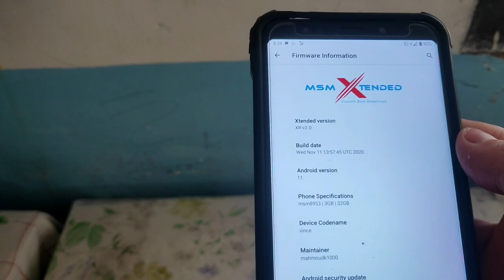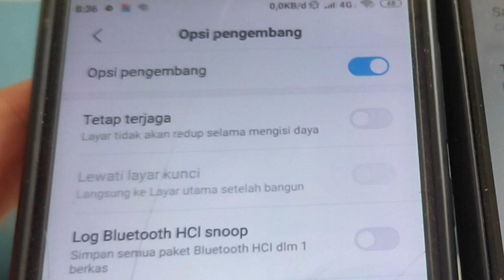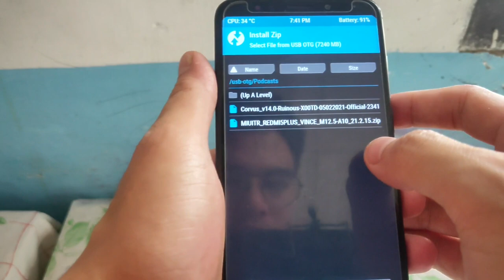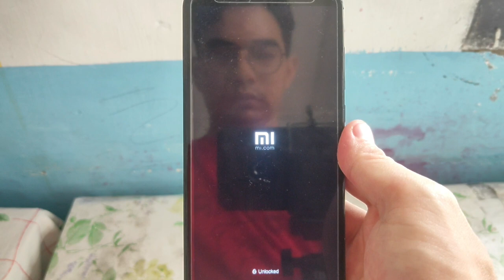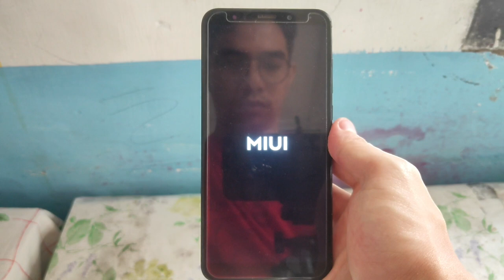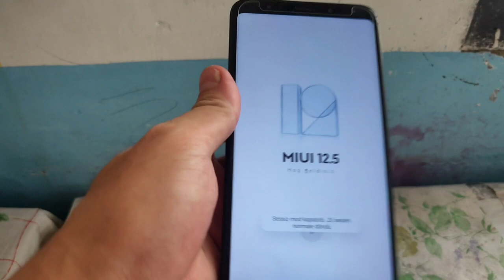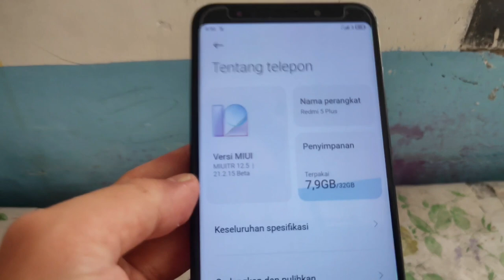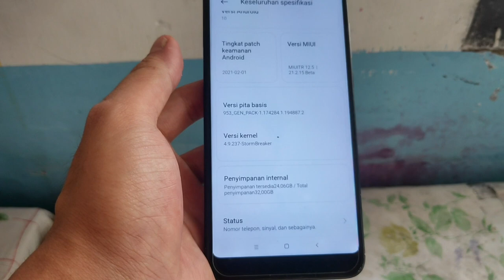Tutorial cara pasang custom rom miui 12.5 di redmi 5 plus || Vince || Android 10